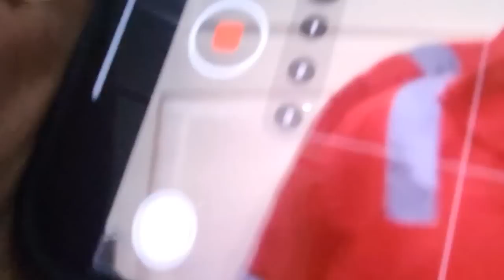INDRISAFITRI DIMAS UCUP FEBRI DADI SIJI RUSAK 🤣🤣